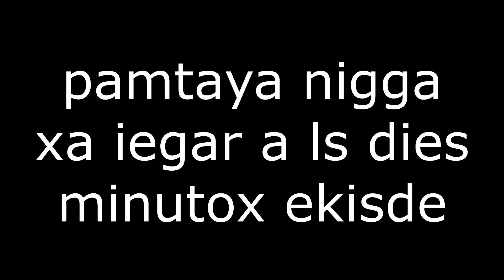PELEA DE VIEJOS LESBIANOS - Soul Calibur 6 / Soul Calibur VI | ZellenDust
Soul Calibur 6 es el nuevo juego de peleas to guapo co nespadas y chispazos y fuego y lucecitas super top. Es flipante y muy chulo, juegazo! Disfruta con Zellen illo que juega to bien y ole ole ole!